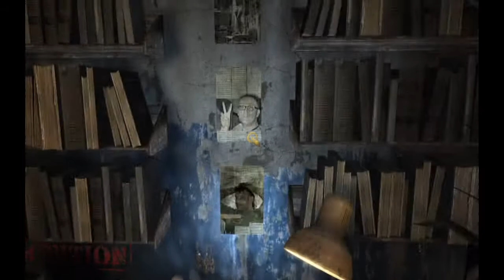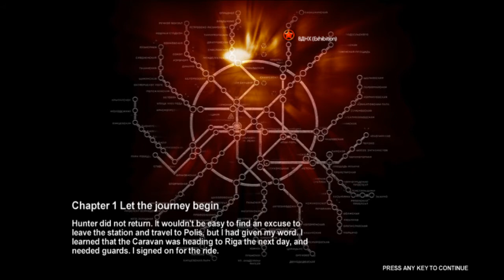Let's Play Metro 2033 - 2 - Hunter!